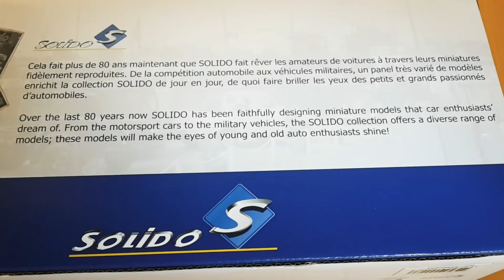Solido 1/18 CITROËN TRACTION FFI 1944